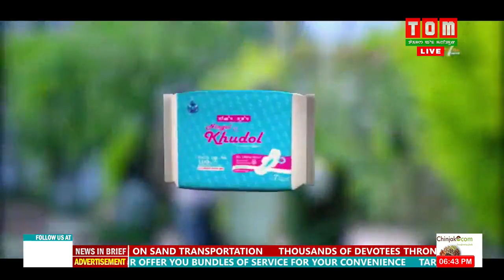LIVE / TOM TV 6:30 PM ENGLISH NEWS 06-10-2019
TOM TV 6:30 PM ENGLISH NEWS 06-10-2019
NEWS ANCHOR: JESSIA